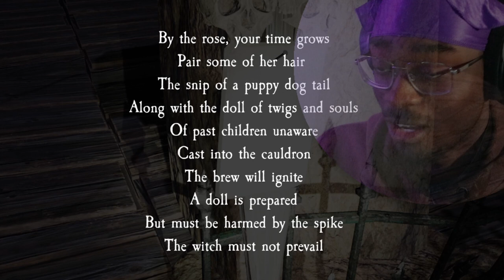WITCHES get STITCHES!!! | Pacify - Woods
This WITCH wanted me i swear XD.

9 DOLLS COME ON!

WELCOME, to Pacify!

You Got It, I Got it...We Got It!!!